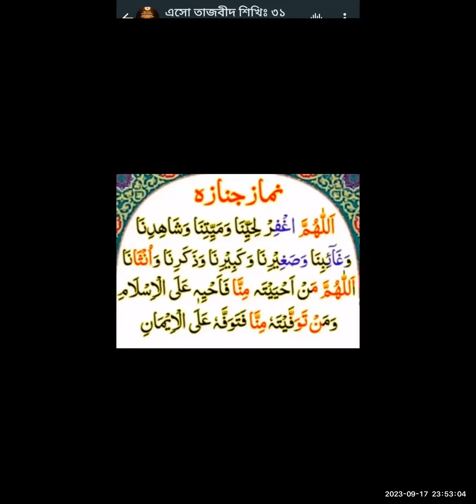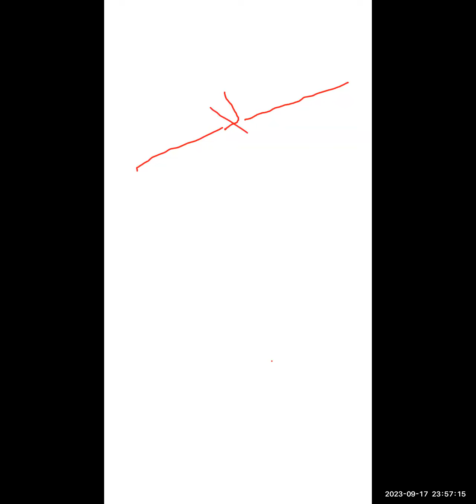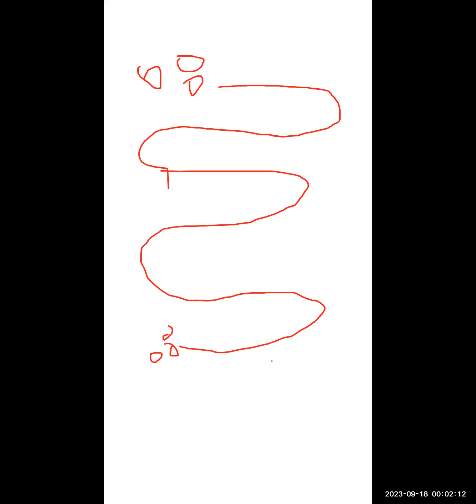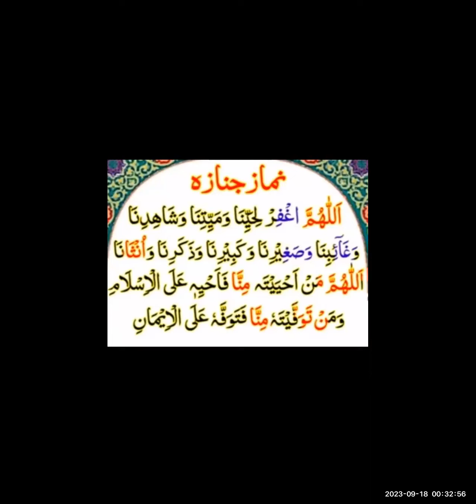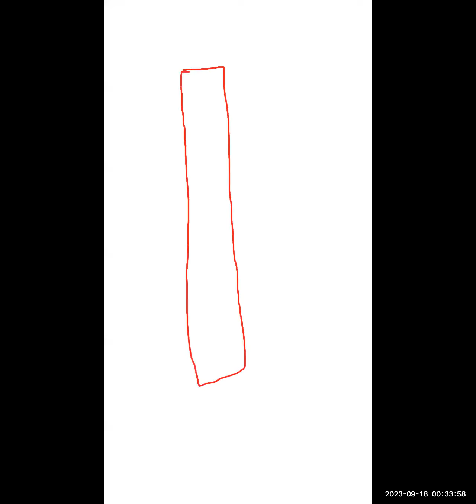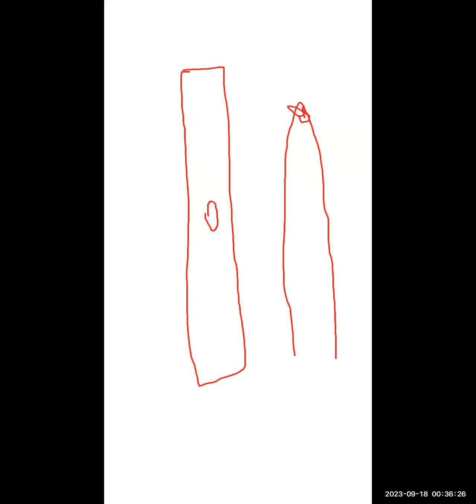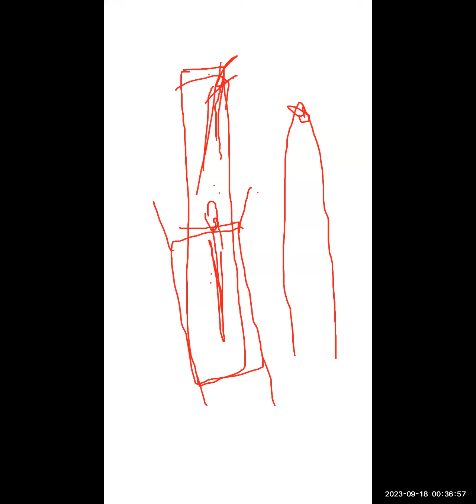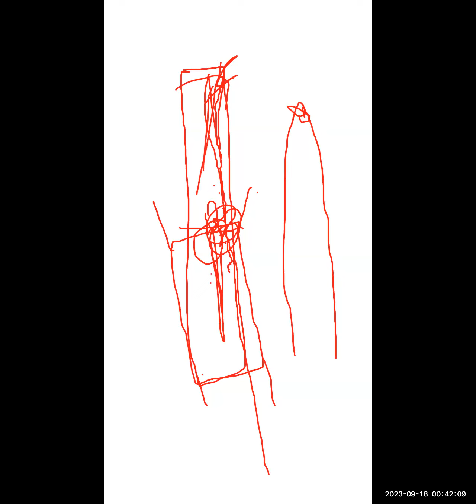এসো তাজবীদ শিখি ৩১; লেকচার - ৩৩ (জানাযার দুয়া এবং মায়্যিতকে কাফন পরানোর নিয়ম)